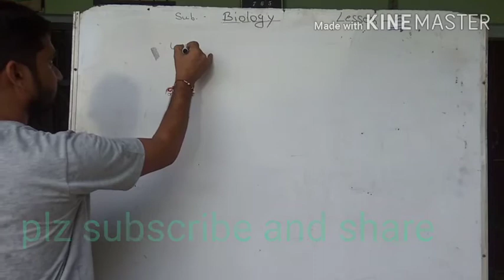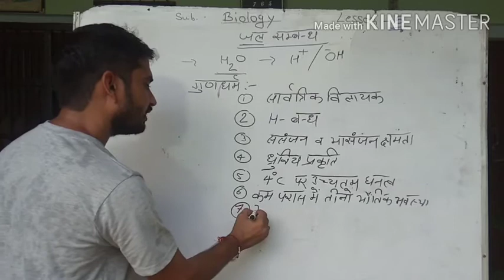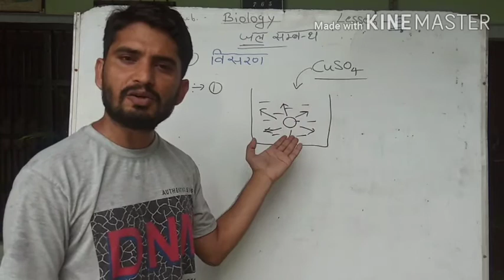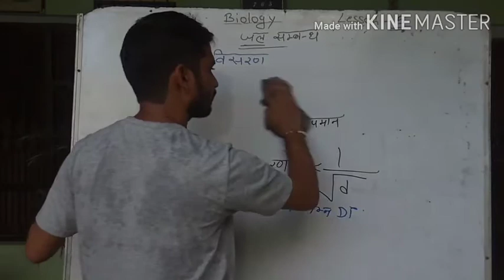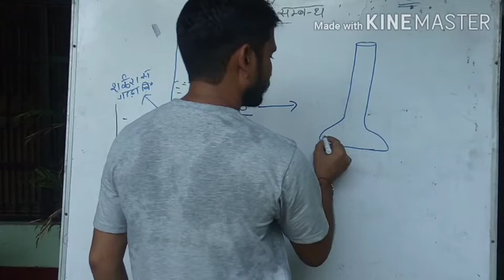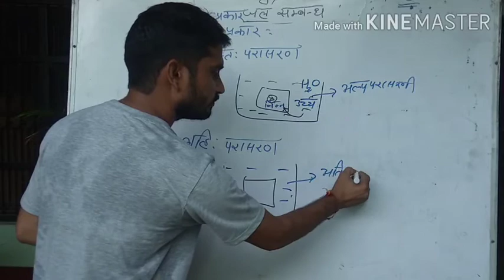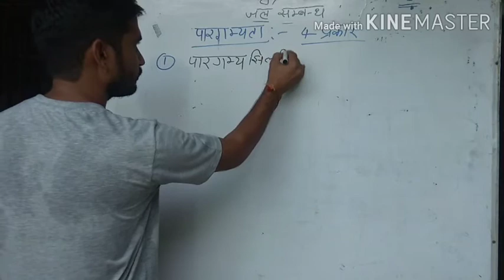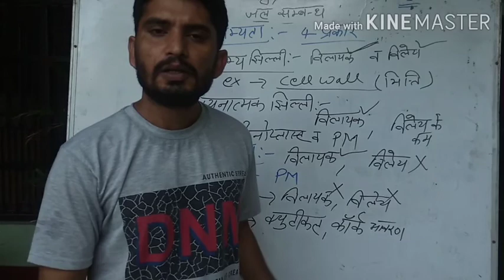Diffusion and Osmosis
Plant physiology